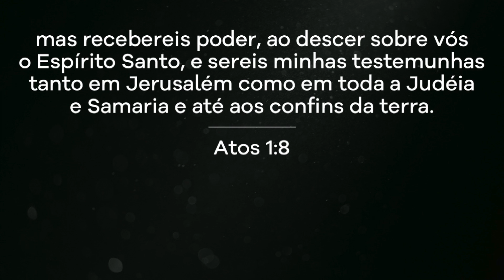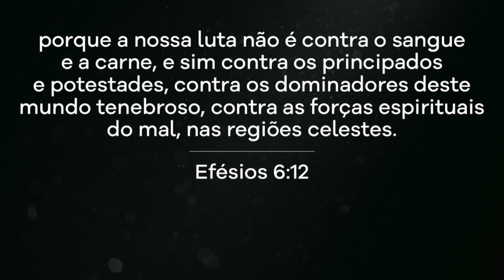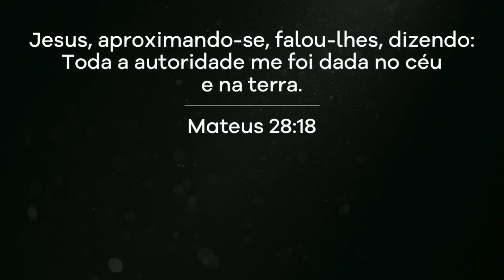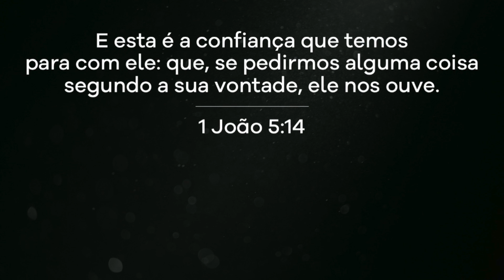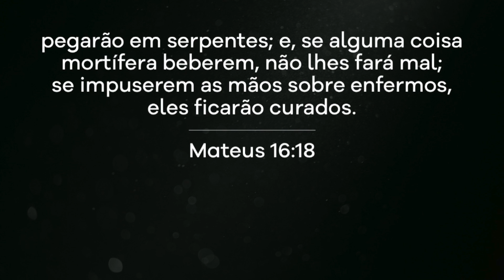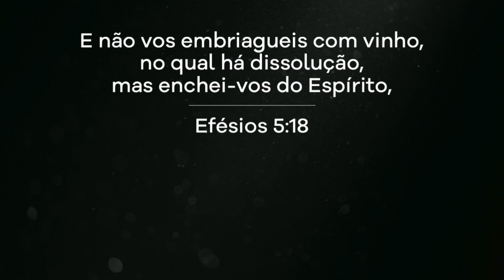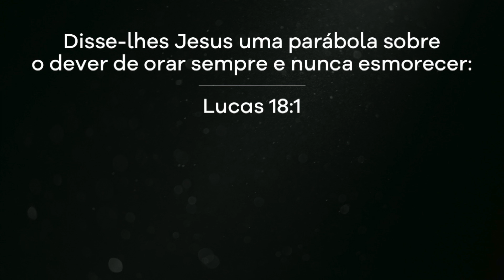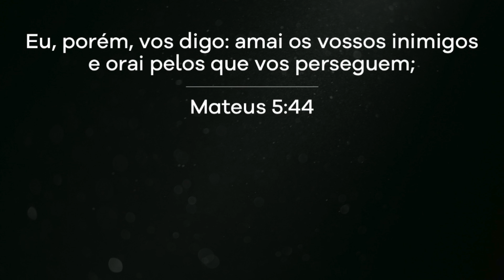Jesus, este nome tem poder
Mensagem pregada pelo Pr. Daniel Adans Soares na Igreja Batista Palavra Viva em 22 de janeiro de 2020.